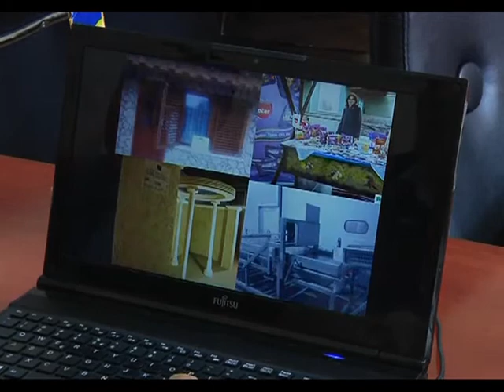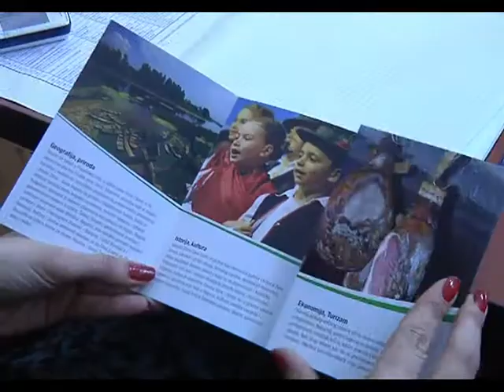Deseti sastanak prekograničnog regiona “Drina – Sava” održan u Bogatiću